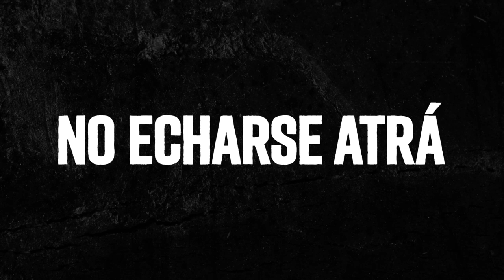McGregor Forever (EN ESPAÑOL) | Tráiler oficial | Netflix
‘McGregor Forever’ cuenta el épico regreso a lo más alto de la UFC de Conor McGregor, la superestrella de MMA. Esta serie documental de cuatro partes muestra todas las facetas de este polémico luchador y los motivos que lo llevaron hasta este punto.

Acerca de Netflix:
Con 233 millones de suscriptores de pago y presencia en más de 190 países, Netflix es uno de los servicios de entretenimiento por streaming líderes en el mundo. Los suscriptores pueden disfrutar de series, documentales, largometrajes y juegos para móviles de numerosos géneros y en muchos idiomas. Además, pueden reproducir, pausar o seguir viendo el contenido las veces que quieran, donde y cuando quieran, y cambiar de plan en cualquier momento.

El luchador Conor McGregor se convirtió en la principal atracción de la UFC por sus golpes brutales y su chulería. Esta fascinante docuserie sigue su agitada carrera.